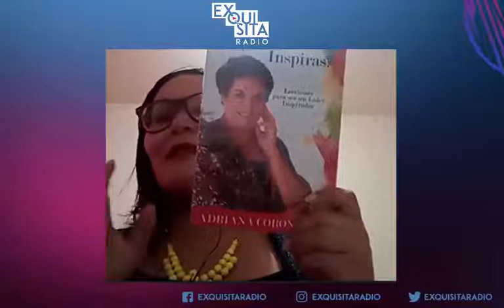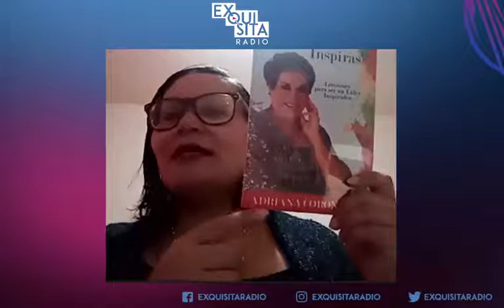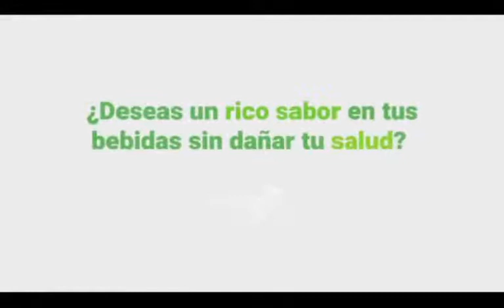Autoestima efectiva Autoestima renacimiento interior 28 enero 2021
AutoestimaEfectiva, PalabrasQueSanan, con Julieta Claustro. No pierdas la oportunidad de sanar y sentirte mejor sintonizándote todos los viernes a las 7pm por los canales oficiales de la Exquisita Radio.